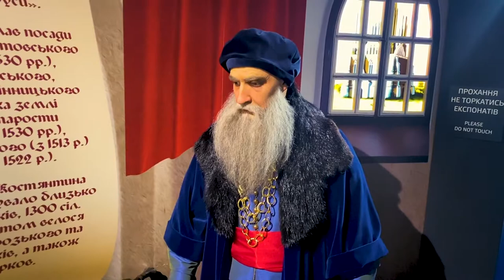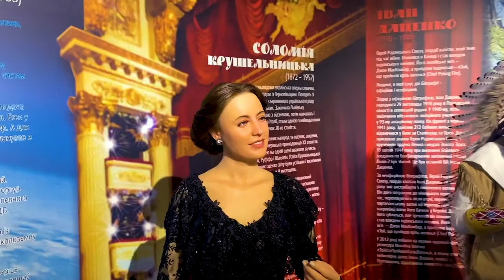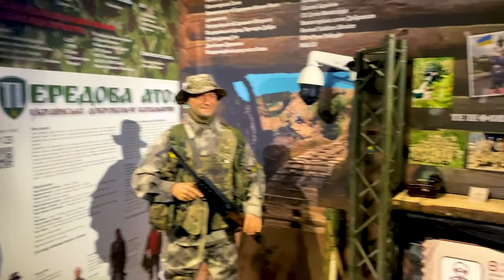🇺🇦 Modern Innovative Museum of Ukrainian History - Wax works, Kyiv, Ukraine